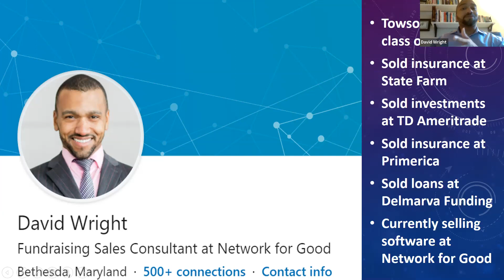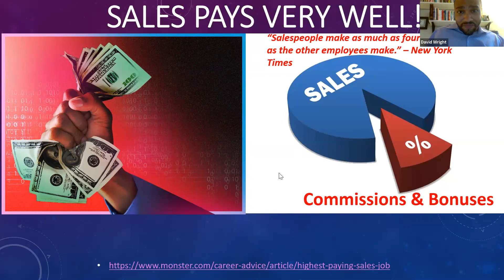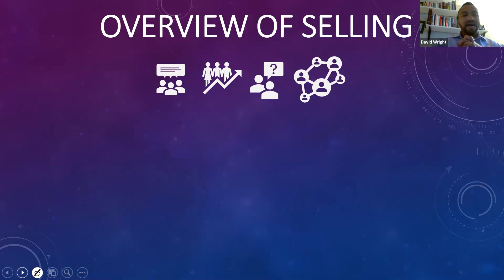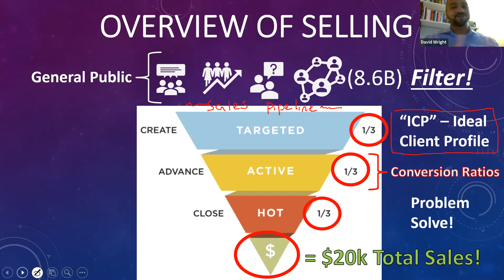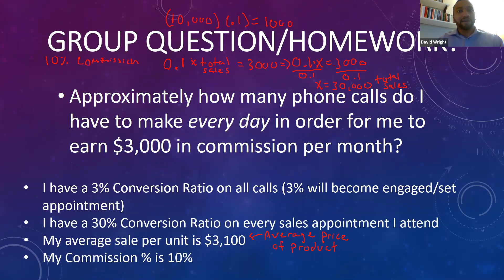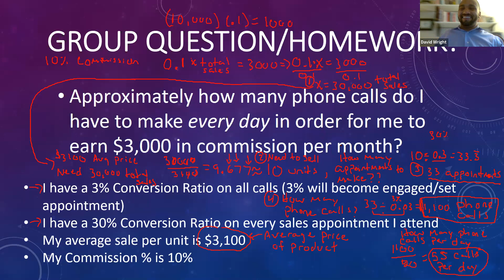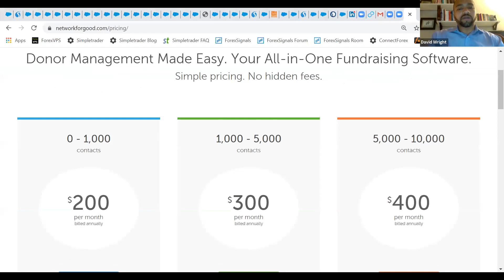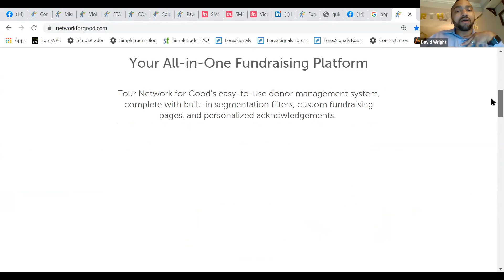David Wright: The Mathematics of Sales from the PTM 2020 Summer Session Ask an Expert Series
Peer Tutors of Maryland presents "Ask an Expert" where PTM students get to hear from experts from various fields and ask them that age old question "when am I ever going to use this stuff." They'll hear about what each professional does and use what they've learned in class to find the math they are learning in what is being discussed. At PTM we believe that if you dig deep enough into any subject, you'll find mathematics. So we're going to put that to the test!

This Session features David Wright explaining the mathematics involved in sales and the details about having a job in sales.